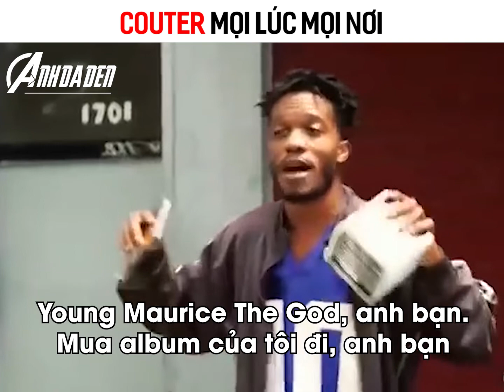Out trình | Anh Da Den